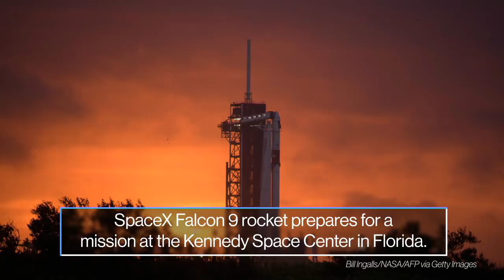Memorial Day remembrance, SpaceX, beaches re-open; The World in Photos; May 26, 2020